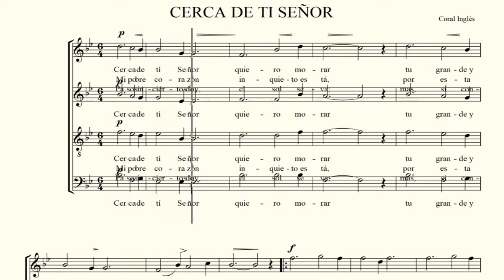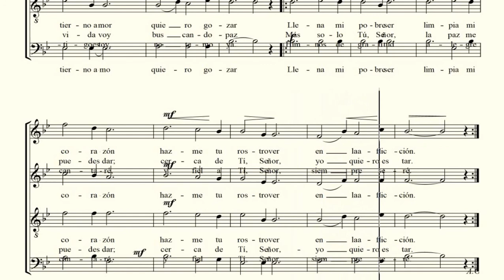SOPRANO . Cerca de ti,Señor. Sarah Flower Adams